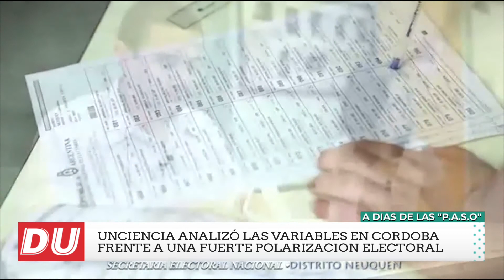La cultura política de los cordobeses ante la polarización electoral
Con vistas a las Elecciones PASO, desde UNCiencia se analizó qué variables de la cultura política tienen peso en el electorado cordobés a la hora de elegir a un candidato o candidata, en un contexto de fuerte polarización electoral. El conjunto de valores y la ideología que tenga el o la votante, así como los niveles de involucramiento político y de desconfianza en la política tradicional, estarían asociados con la preferencia por una de las dos principales fórmulas entre las que se definirá la próxima elección. La realización de las elecciones Primarias, Abiertas, Simultáneas y Obligatorias (PASO) en el país, una elección en la cual las dos fórmulas principales (Frente de Todos y Juntos por el Cambio) suman 80 puntos o más, según coinciden las distintas encuestadoras.
Un estudio realizado por el Instituto de Investigaciones Psicológicas (IIPSI), dependiente de la Universidad Nacional de Córdoba y el Conicet, indaga sobre qué aspectos de la cultura política se vinculan con la decisión de los cordobeses por uno u otro candidato, y describe su comportamiento electoral frente a un escenario polarizado.
El trabajo fue desarrollado luego de las elecciones de octubre 2015 (posterior al balotaje), en un contexto que, como el actual, estuvo dominado por la polarización de los votantes entre dos candidatos (Mauricio Macri y Daniel Scioli), quienes representan a fuerzas o espacios políticos a grandes rasgos semejantes a las que hoy se disputan la elección.
Sobre una muestra no probabilística compuesta por 455 cordobeses de 18 a 70 años, se midieron variables centrales de la cultura política, referidas a dimensiones como la confianza y el involucramiento político, actitudes y posicionamientos ideológicos, así como  valores sociales. En la mayoría de las dimensiones analizadas, encontraron diferencias significativas entre ambos grupos. El grupo de votantes de Macri se posicionó ideológicamente más a la derecha, y sostuvo valores y actitudes más conservadoras (valores religiosos y materialistas, mayor orientación a la dominancia social y autoritarismo) que el de Scioli. Al mismo tiempo, los primeros eran más desconfiados respecto de los actores tradicionales de la política, como los partidos políticos, y estaban menos involucrados políticamente. Contrariamente, los votantes de Scioli mostraron comparativamente mayor interés y conocimiento político, y una mayor confianza en su capacidad para poder intervenir en eficazmente en la política (eficacia política interna).
A partir de los resultados, el estudio recupera la importancia de los marcos ideológicos a la hora de votar. “La literatura señala que los anclajes partidarios e ideológicos tradicionales tienen cada vez menos relevancia al momento de votar y, en cambio, influyen más aspectos tales como las características personales de los líderes políticos. Pero nuestro estudio indica que, en un clima de gran polarización, los anclajes ideológicos y los valores sí tienen peso en la definición o preferencia de la ciudadanía, conformando un 'núcleo duro' posiblemente más estable. Sin embargo, es probable que este núcleo no represente al votante  más volátil, menor en proporción pero con un peso importante en la 'definición' de una elección como la que se avecina”, señala Daniela Alonso, miembro del equipo de Psicología Política del IIPSI y una de las autoras del trabajo.
Alonso explica que muchas de las variables analizadas son relativamente estables y no se modifican significativamente entre una elección y otra. “Lo que encontramos y reportamos en un artículo es que esos dos grupos tienen diferencias que van más allá de la coyuntura, y se relacionan con variables de la cultura política que son relevantes para la construcción y el desarrollo del sistema político”.
“De hecho –agrega–,  los núcleos de esos grupos polarizados en general han permanecido estables desde la elección de 2015. Sin perder de vista las limitaciones de la muestra analizada, lo que encontramos es que, evidentemente, hay un correlato ideológico que subyace a la actual polarización de la ciudadanía”.
El estudio realizado es de carácter descriptivo, es decir, no plantea un modelo explicativo del voto, pero sí identifica que la cultura política tiene diversos matices al interior de una sociedad, y que no es inocua en relación a una de las formas de comportamiento político, como el voto.
Actualmente, el equipo de Psicología Política del IIPsi trabaja en un nuevo proyecto que analiza los posicionamientos y preferencias de la ciudadanía, con énfasis en los y las nuevas votantes (menores de 18 años).